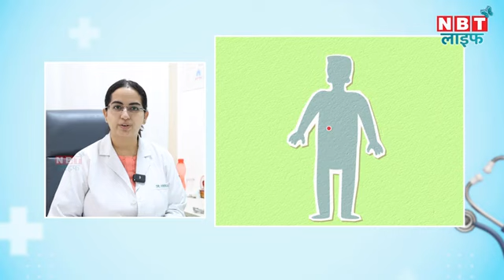🌧️ Stay Healthy During the Rainy Season! 🌧️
Join us as Dr. Himika Chawla, Senior Consultant at PSRI Hospital, shares essential tips on managing blood sugar levels during the monsoon.

With heavy rains affecting various parts of the country, it becomes challenging for many to venture outdoors.

This can be especially difficult for people with diabetes who need to take extra care to keep their blood sugar levels in check.
In this video, Dr. Chawla discusses:
- The impact of the rainy season on blood sugar levels
- Practical tips for managing diabetes during the monsoon
- The importance of staying active and maintaining a balanced diet even when it’s raining outside

Don’t miss this valuable advice to help you stay healthy and manage your diabetes effectively during the rainy season!